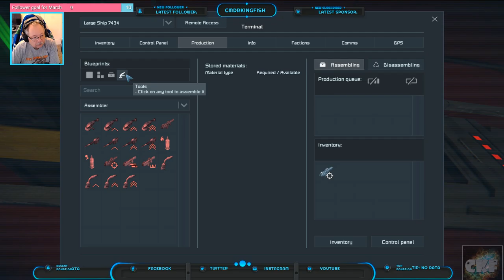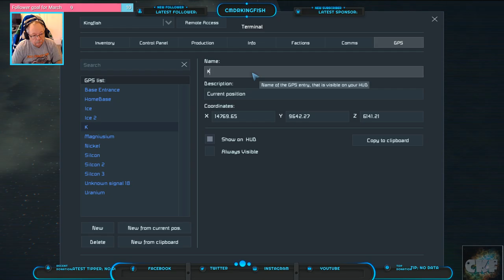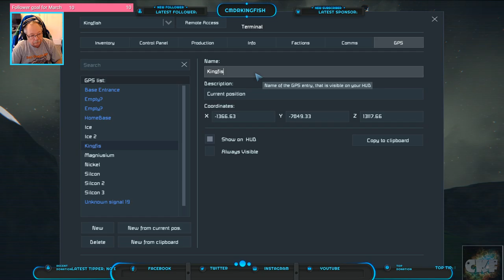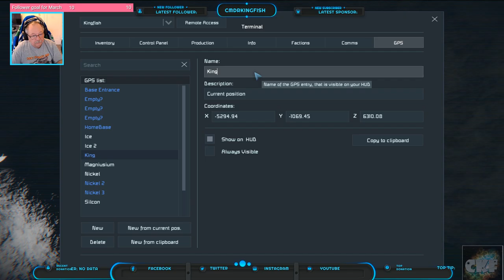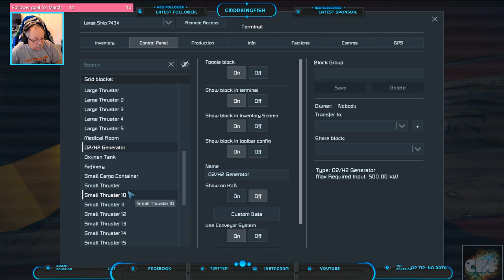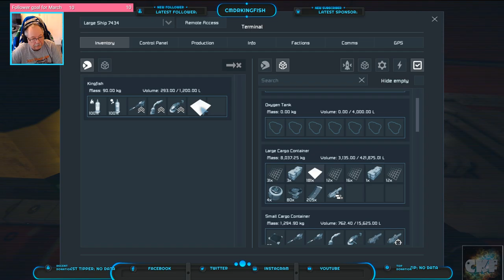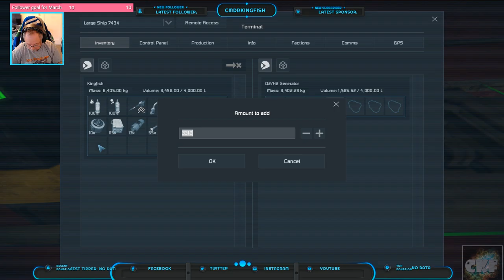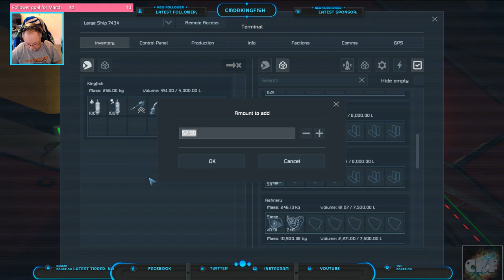Space Engineers – Episode 003 – Crashed Red Ship – The Hunt for Minerals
Hello everyone Commander Kingfish here and I am jumping into Space Engineers.  Mostly playing a survival/sandbox scenario.  I continue to work on my new base and hunting for minerals.  Let’s see if the Commander can survival and build a thriving base.